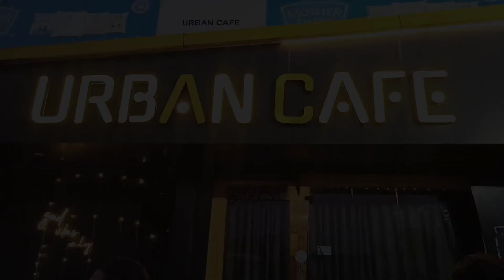My Birthday Special Vlog😁🎂🔥nishupatel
मेरे जन्मदिन का सम्पूर्ण vlog🎂😁